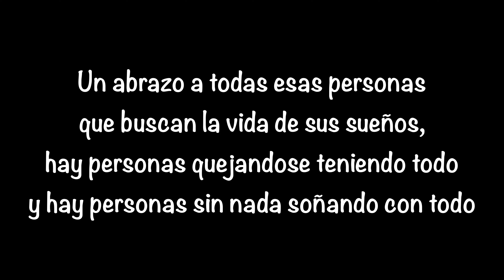Los venían correteando 😰 observaciones diarias 13